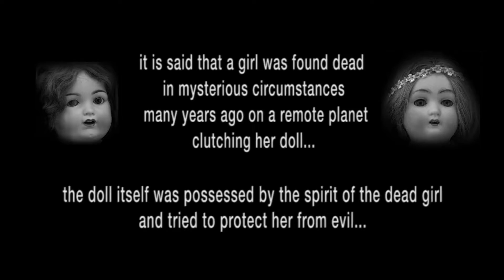planet of the lost dolls, teaser 3